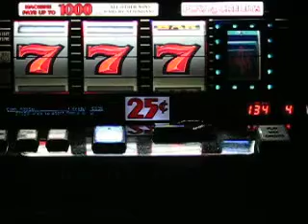IGT - Super Mag 7 (Bonus Round)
Three gold 7s on a played line is 25 credits on the 4th credit pay table with a 5X multiplier on the bonus reel for 125, *plus* the regular pay table prize of 100 for hitting three gold 7s.